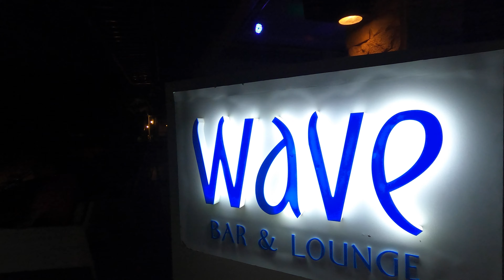Boracay during the pandemic: Nighttime Beachwalk (seeing what's closed and what isn't)!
We walked around at night to see which restaurants, bars, and stores were open. We were surprised to see so many of the usual places closed. Even D*Mall was empty. There were only a handful of places open and the place was so dark. There were a few fruit stands open, and places to buy vegetables, but that's about it. There were also not a lot of people walking around or in the few places that WERE open.

BRING PLENTY OF MASKS AND FACE SHIELDS! Please make sure to CUT the ear loops (the strings) attached to your masks when you throw them away to make sure animals don't get tangled in them if they end up in the ocean. Thank you!!!